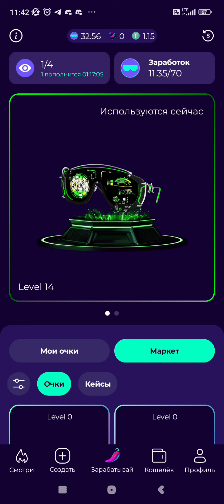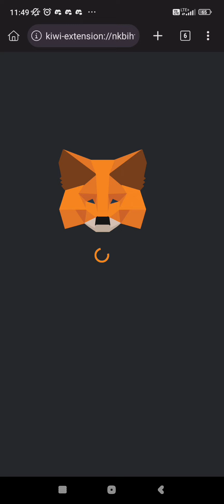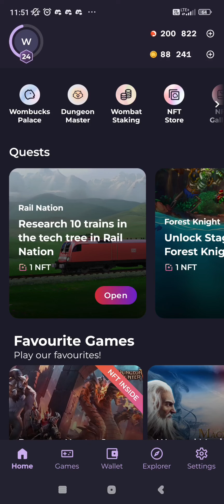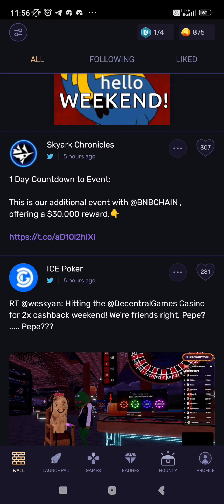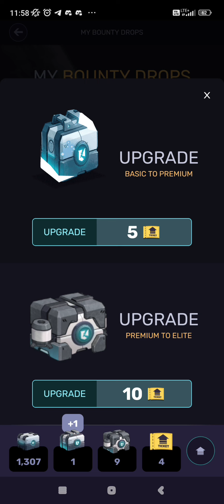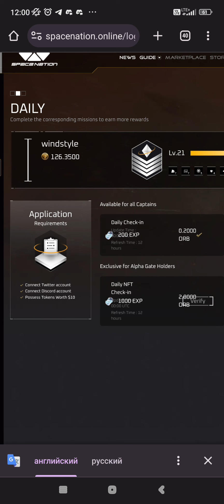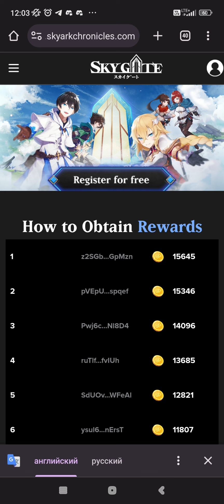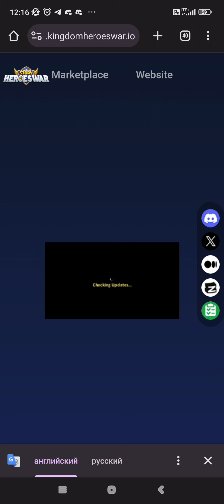День 141! +651$ за неделю! Актуальные проекты!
Cheelee - 651$

GAM3:
gam3s.gg